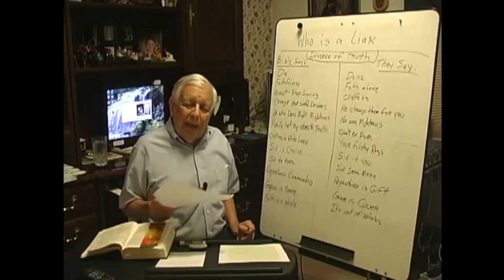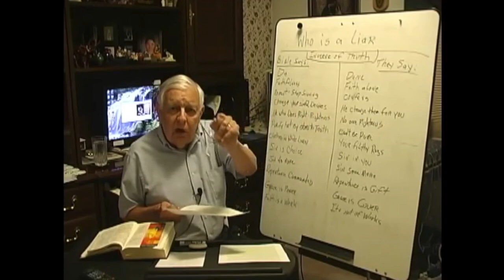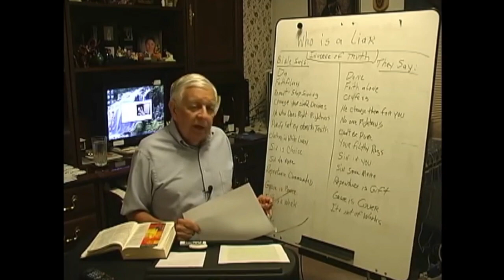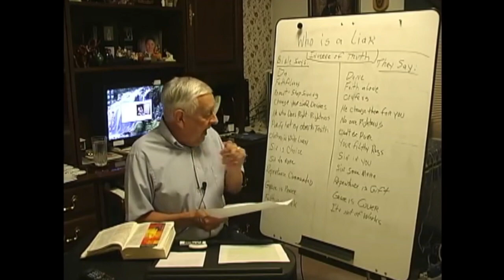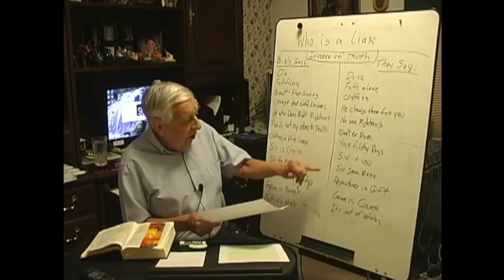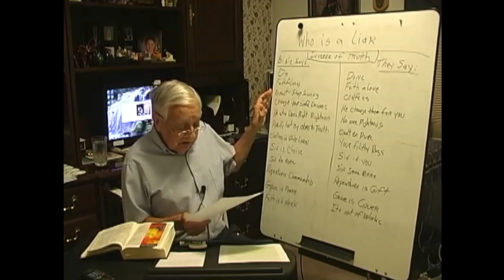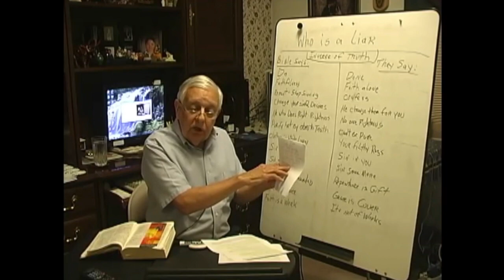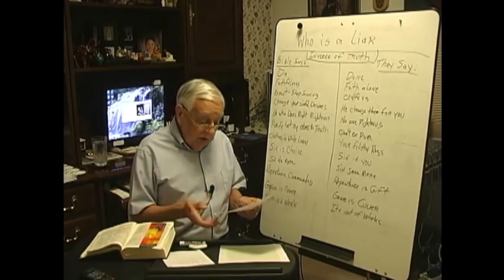Professed Christians Say it but Jesus didn't teach it Part 2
Professed Christians Say it but Jesus didn't teach it.  Part 2 of 3.

A very goos fundamental teaching about removing SIN in out lives so we an escape judgement and enter into the narrow gate of eternal life.
My intentions are you may escape the corruptions that are in this world thru LUSTS of sorts and Obey the Written inerrant word of YHVH inspired.